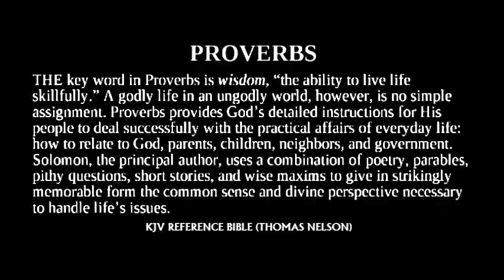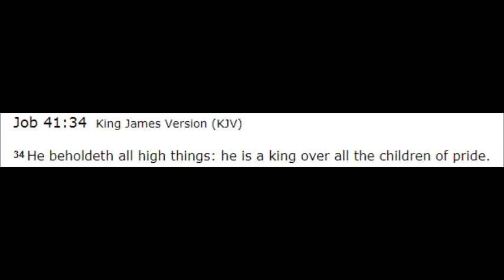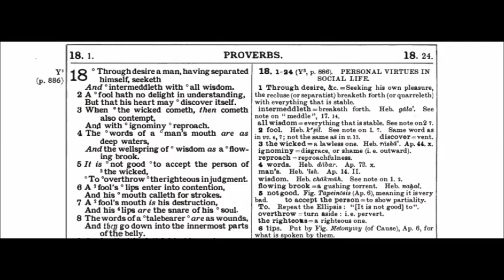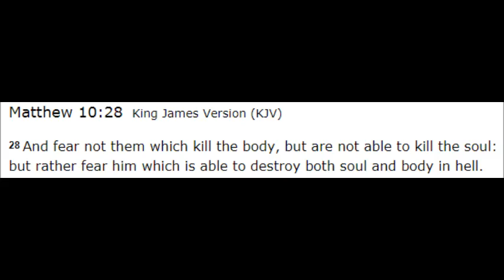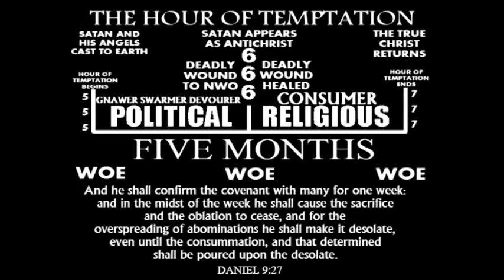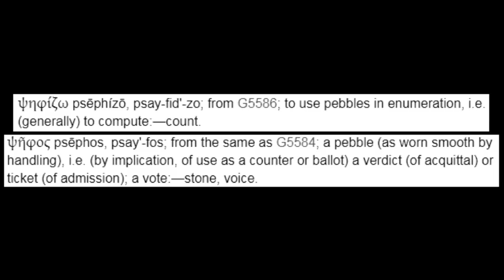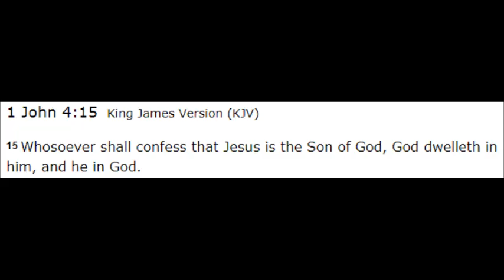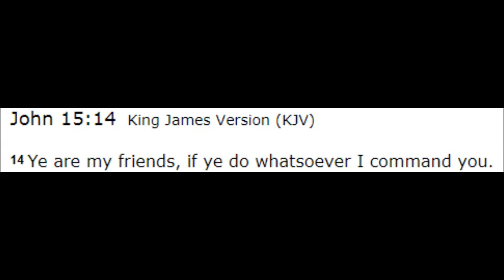The Book Of Proverbs Chapter 18